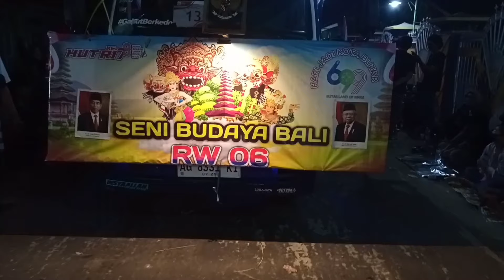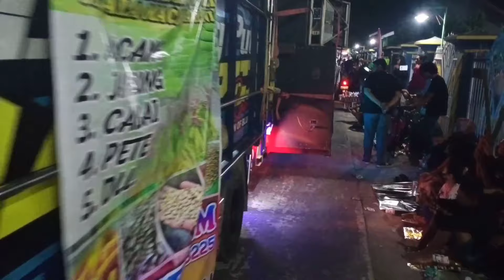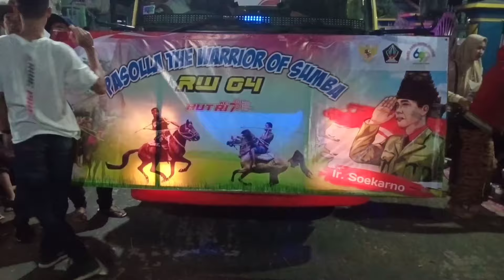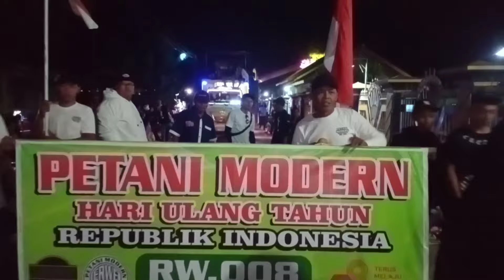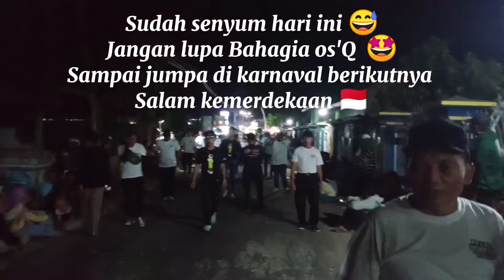🔴 Live Karnaval Ngadri Binangun Blitar Hari ini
Live Karnaval Ngadri Binangun Blitar Hari ini (@masdatoptv3434 )

beraneka ragam Seni dan budaya
joget kreasi semoga terhibur ya Bos'Q

semoga kita semua diberi kesehatan dan Dimudahkan segala urusan Amin 🤲
sampai jumpa di karnaval berikutnya 🙏